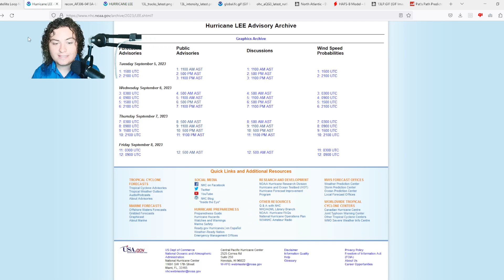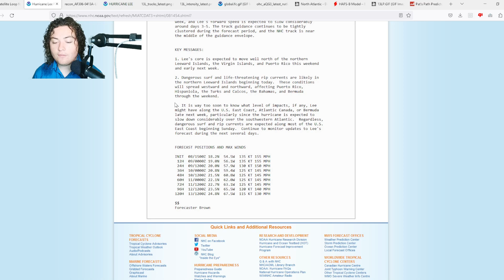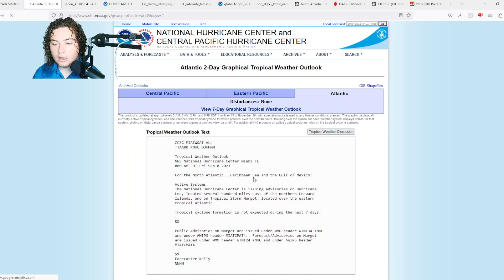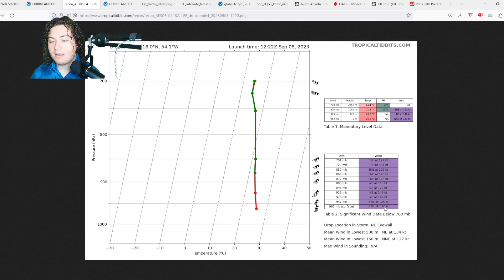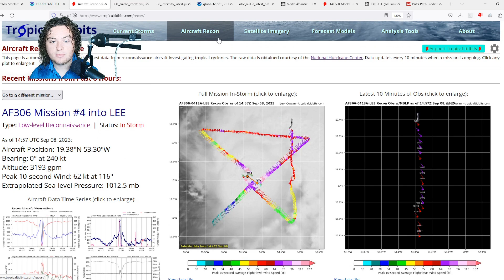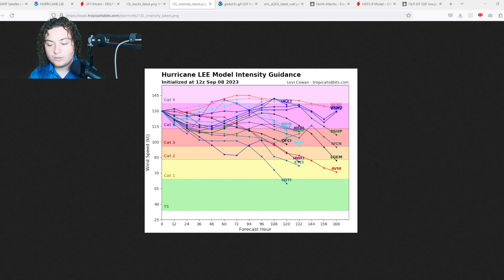Lee Reaches Category 5 Strength! Underwent Explosive Intensification! Who Should Watch This Storm?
Hurricane Lee has rapidly intensified in the Main Development Region of the Atlantic Ocean! It currently has winds of 155 MPH and a pressure of 942 mb. The current track is WNW at 13 MPH based on satellite imagery and an anticyclonic High near the Antilles. It currently is forecast by the NHC to become a Category 5 Hurricane with winds of 165 MPH in the next 24 hours! The Lesser Antilles are now in the line of fire due to that westward movement since last night. Will keep you updated.